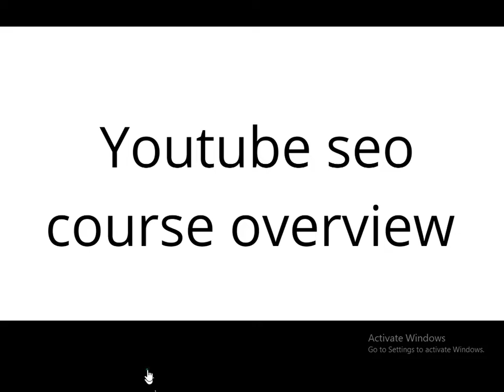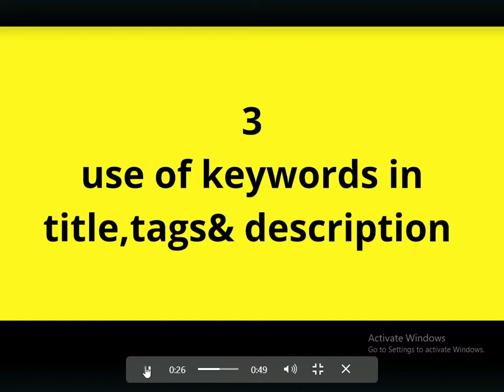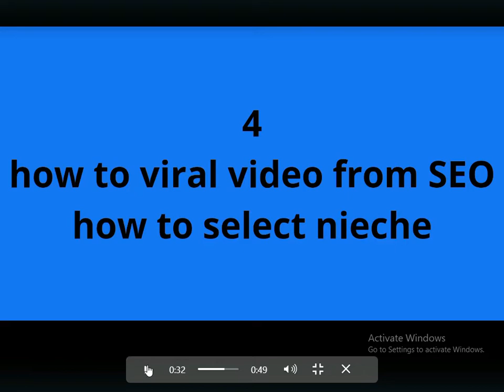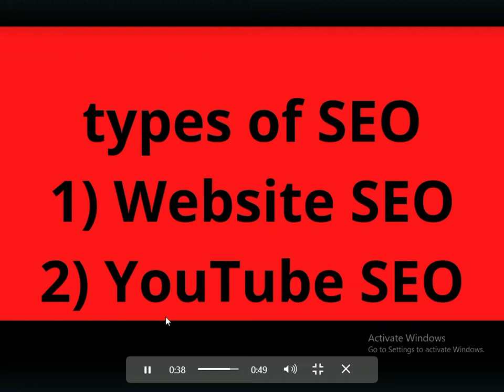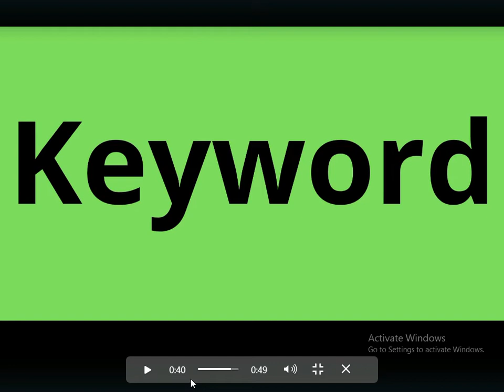youtube seo complete course in Urdu/Hindi | Overview of youtube seo course PART#1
in this video i am gona tteach you how to do youtube channel seo complete course in urdu hindi by using which you can  rank youtube channel . and also you can provide this service to other youtuber as a freelancer and earn a lot of income from this skill.
this is the 1st part of this youtube seo series, In this i will teach you how what will you learn in this course . And basics of youtube seo course.
in this video I discuss in detail about the youtube optimization.
we have done this complete series of youtube seo for beginners and also for experts.
this is completely free youtube seo course . It is desinged in that way not only expert can understand also it is for beginners who are new in this field.
in this video i discussed about compolete overview of the course .
this course4 will be completed in 4 videos . inshaallah next video will be uploaded soon .
thanks
Important points in this video
1- what is youtube seo?
2- overview of youtube seo.
3. overview of course
4.keywords
5. types of keywords
6.how to rank videos
7. youtube seo for beginners
8.youtube seo for experts
how to do seo of youtube channel
youtube seo complete course
youtube optimization